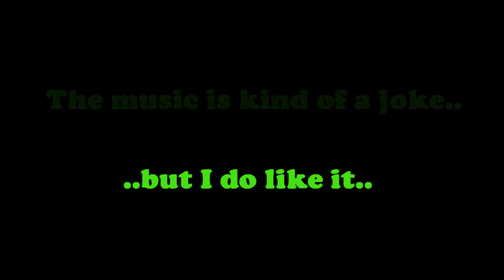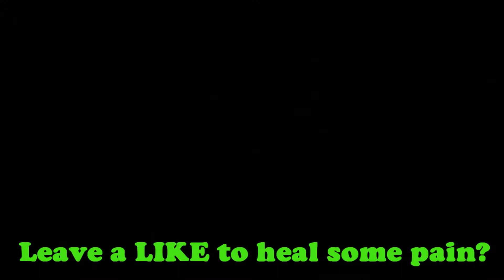My Version of 'F*ck the Feed' @Agony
Hope you enjoy this little video, Had to reupload due to 3rd party content-.- I have fixed that now so yeah!:)
Shame that I can't use any of these clips but that's how the community is...:(

EXTRA TAGS!
svz stealthz DatSvz Stealthzdoe stealth irstealth irstealthz ir stealth